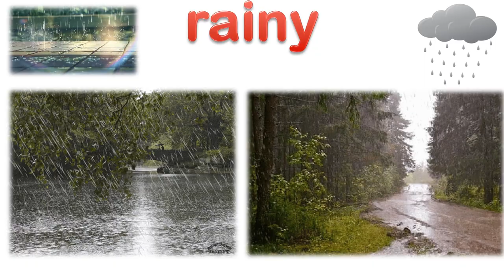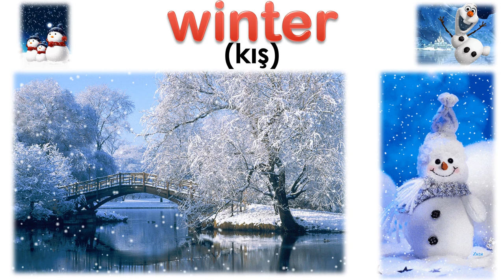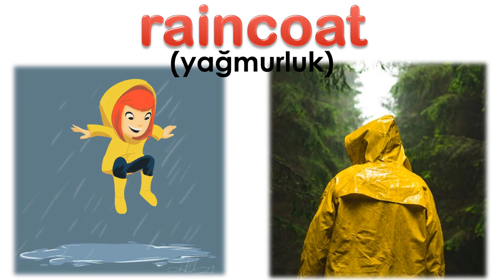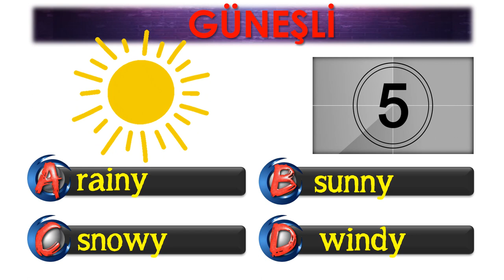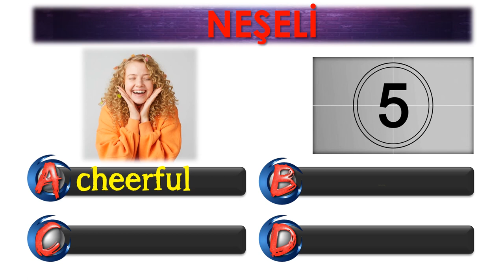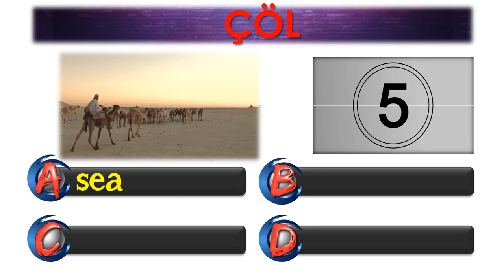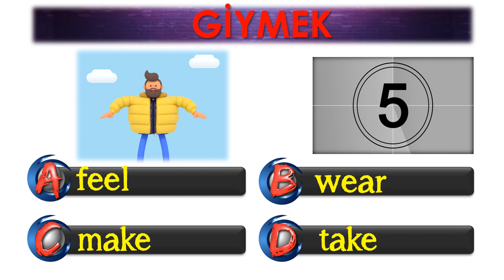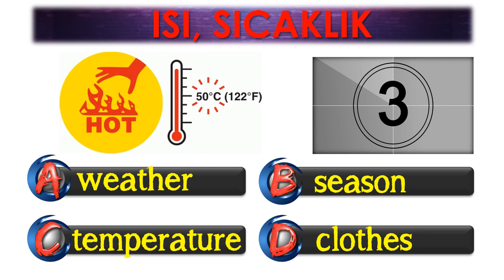6. SINIF İNGİLİZCE DERSİ 4. ÜNİTE WEATHER AND EMOTIONS [ÖNEMLİ KELİMELER] [OKUNUŞLARI] [TEST]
6. SINIF İNGİLİZCE DERSİ 4. ÜNİTE WEATHER AND EMOTIONS [ÖNEMLİ KELİMELER] [OKUNUŞLARI] [TEST]